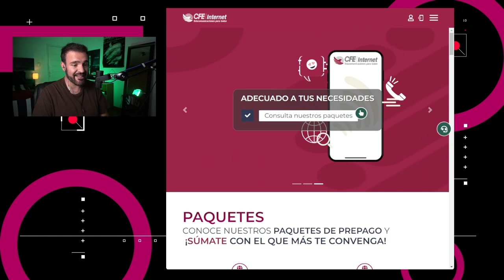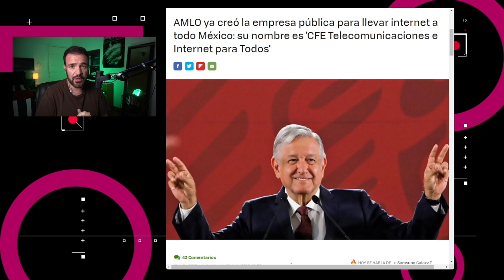La CFE lanza su Operadora Móvil Virtual – Best of NTX 2022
Esta semana repasamos los episodios con las noticias más importantes en el año, así como algunos de los episodios más vistos.